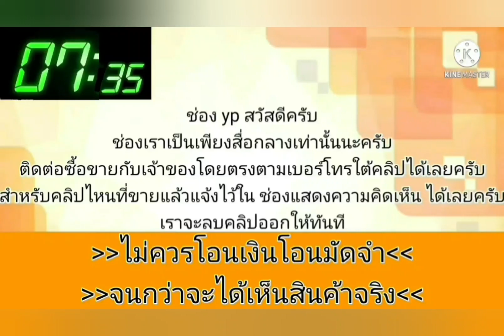ขายถูกๆ‼️ 25,800 เครื่องดี 💥เกียร์ดี ช่วงล่างดี👍 แอร์เย็น เพลงมีฟัง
1994 Toyota Corolla

฿25,800

เครื่องดี เกียร์ดี ช่วงล่างดี แอร์เย็น เพลงมีฟัง รถใช้งาน 2 ระบบ เอกสารครบภาษี 65 สนใจโทรมาคุยได้ครับ
มีบริการส่งให้ครับ